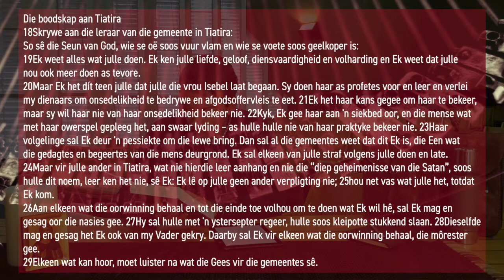Briewe van die Koning - Begeerte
Pinkstergesprekke uit Openbaring - Die brief aan Tiatira
Openbaring 2:18-29
Prediker: Fourie Rossouw